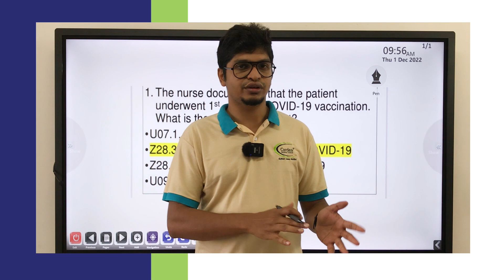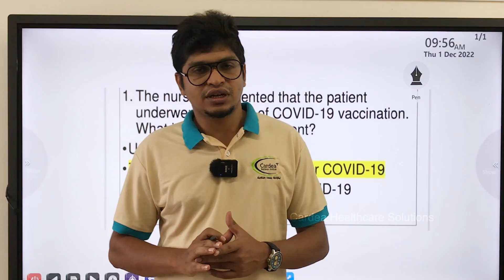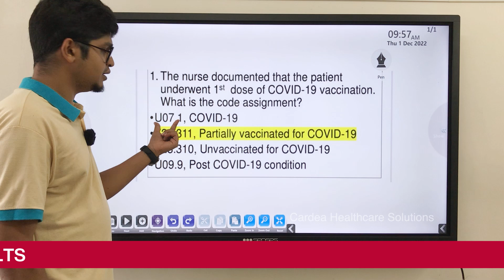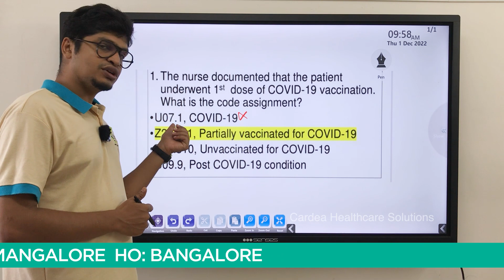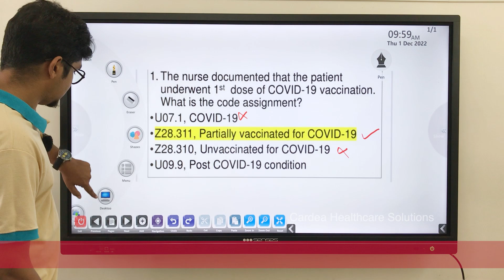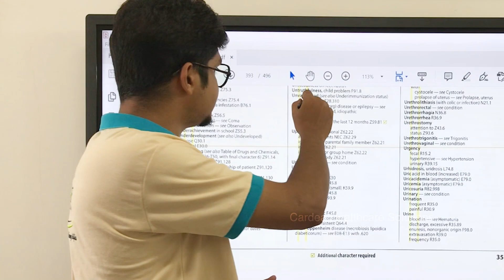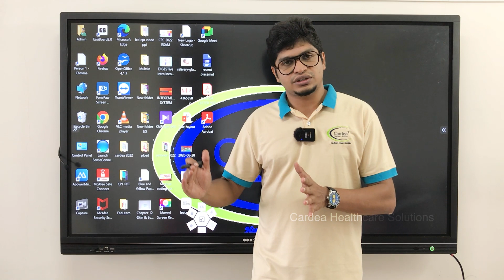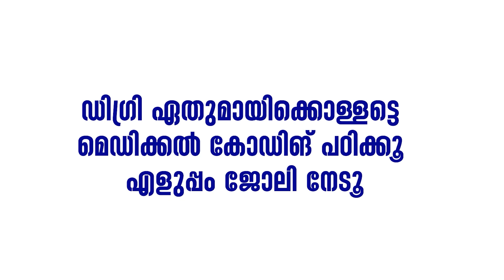COVID- 19 Vaccine എടുത്തവരാണോ..?😇 | Cardea Healthcare Solutions